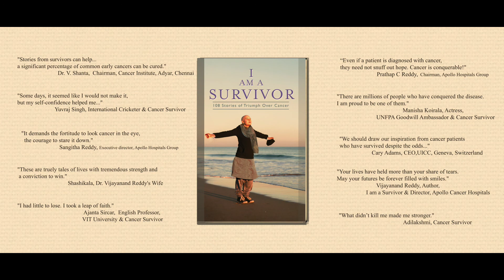I Am a Survivor - 108 Life Stories of Cancer Survivors , a book by Dr Vijay Anand Reddy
I Am a Survivor exempliﬁes the cancer survivors, uncovers stories of several extraordinary cancer survivors who live their lives with the same intensity as others.
This book is an attempt to honour what they stand for, and it oﬀers their tale as an example for those walking the same path.